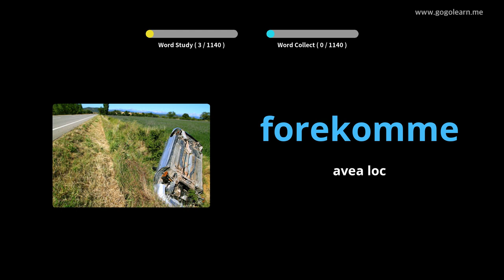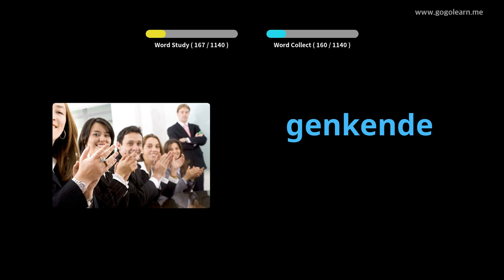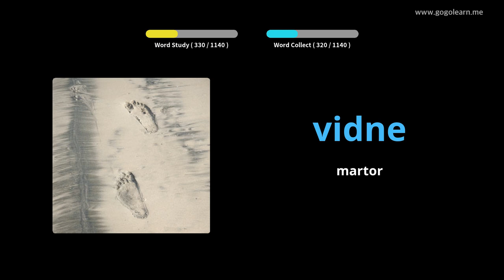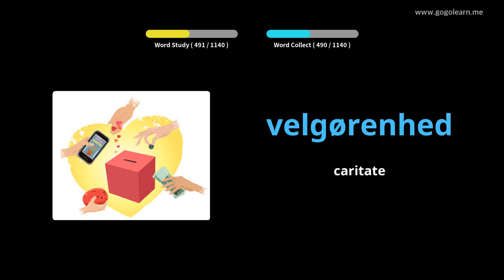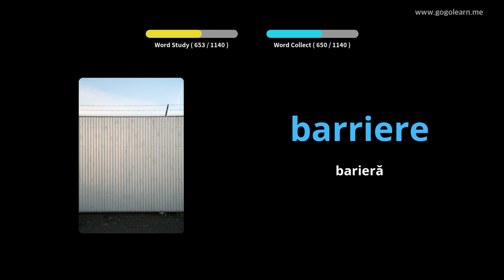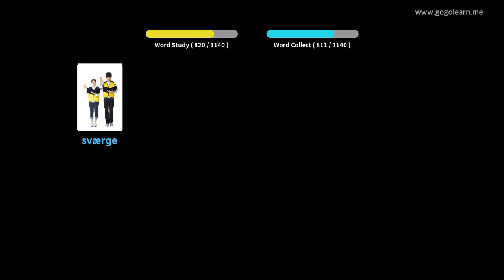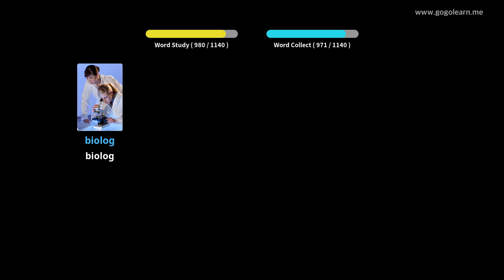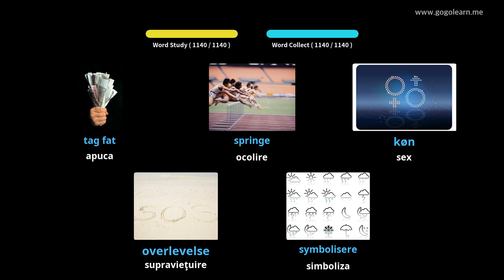Aflați Daneză Prin Imagini |Vocabularul Daneză Student | Golearn